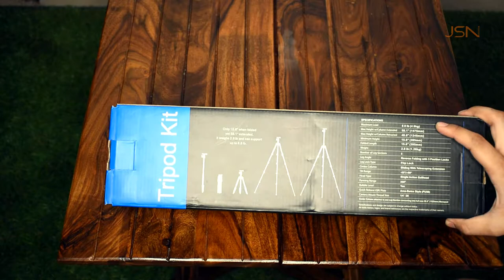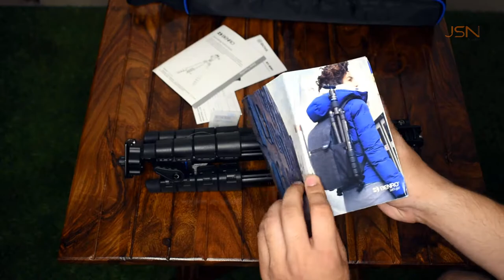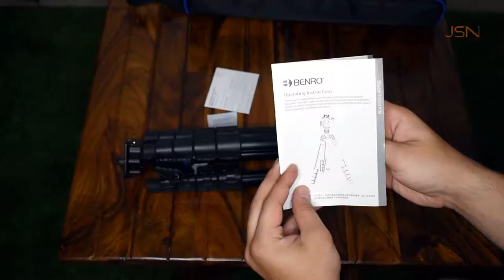Best Ever Tripod Unboxing & Review | vlog gear Benro iTrip IT15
This is the first Impression and review on best ever tripod which i have found in internet for those who are beginners as well as for the one who are looking for all rounder tripod kit.
This tripod has multi-function feature.. like mono pod and tripod and even can be turn into vlogging stick.
Top noch Features are below:
Tripod Kit with Ball Head Monopod
Attaches to leg section to convert to full size monopod
Maximum Height: 1475 mm
Maximum Load: 4KG
Material: Aluminium
Tripod Weight: 1.26 kg

So i think you should go for the product.